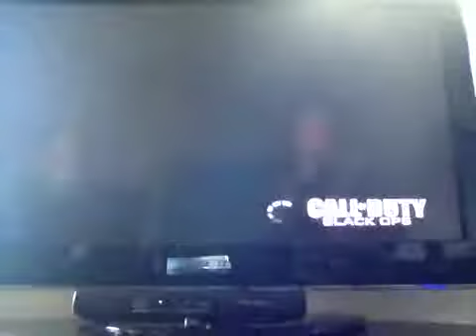First black ops vid team death match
Thanks for support plz like and sub!
Shout out to Jack O'Brien